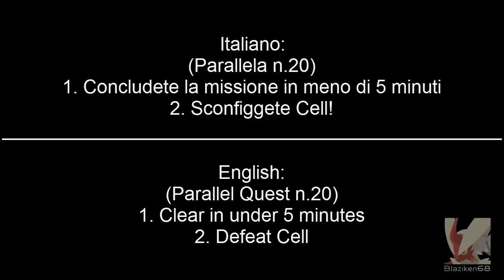XENOVERSE - Come ottenere gli Abiti di Yardtrat! How to get Yardrat's Clothes! ITA ENG